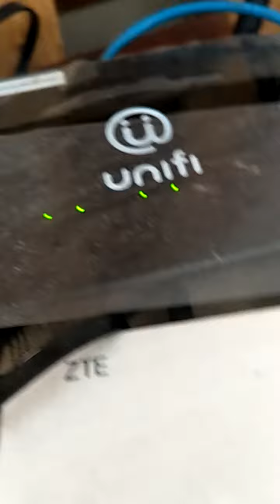Willow x Zizzy ;-; ? pony Xd